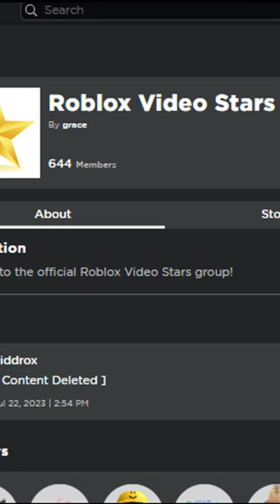VAULT STAR HEADPHONES From THE HUNT (ROBLOX)